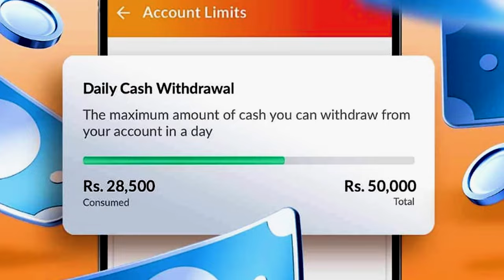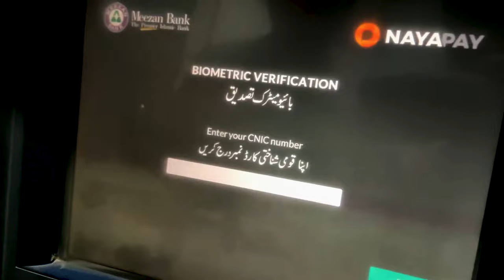⚠️Nayapay Update 2024 - Nayapay ATM Withdrawal Limit in 2024 - @nayapay Daily Cash Withdrawal 2024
𝐇𝐞𝐥𝐥𝐨 𝐄𝐯𝐞𝐫𝐲𝐨𝐧𝐞,😊
In this video, we'll guide you on how to increase your Nayapay ATM withdrawal limit 💳. Learn the steps to boost your daily cash withdrawal 🚀 and manage your finances more effectively in 2024 📅. Don't miss out on maximizing your Nayapay benefits 💰. Watch now and stay informed! 🔔
In this video, I tell you about ⚠️Nayapay Update 2024 - Nayapay ATM Withdrawal Limit in 2024 - Nayapay Daily Cash Withdrawal in 2024💰hammad 946